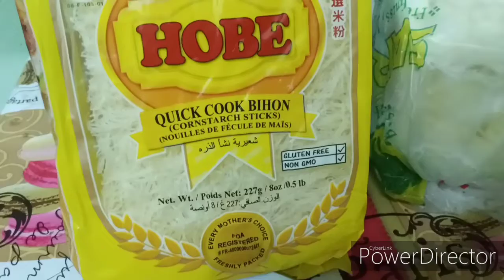PANSIT BIHON |PAANO MAGLUTO NG PANSIT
Hi guys share ko sa inyo kung paano pinakadaling paraan ng pagluluto ng pansit.